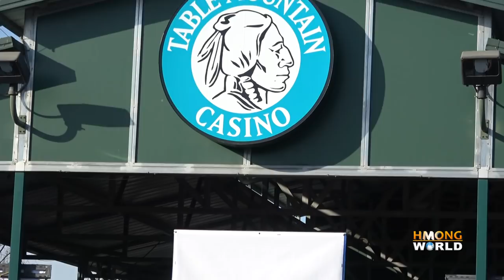Kabyeej Vaj Reports on FRESNO HMONG NEW YEAR 2019 & Miss Hmong USA Pageant Competition